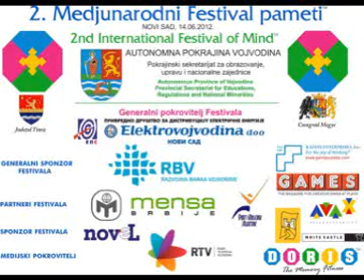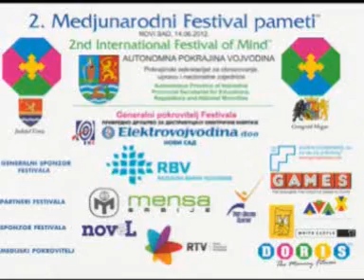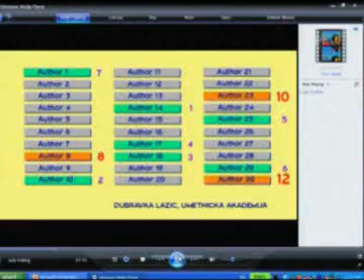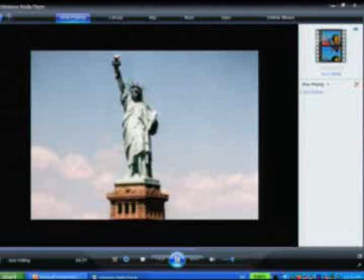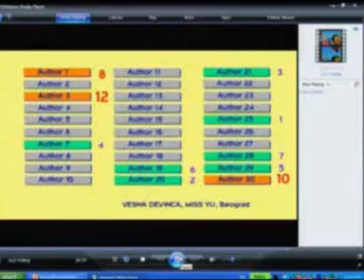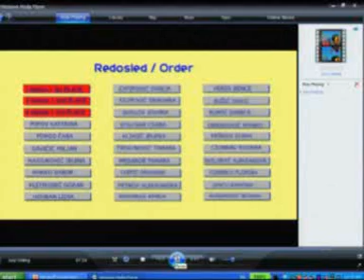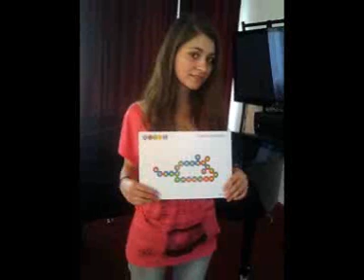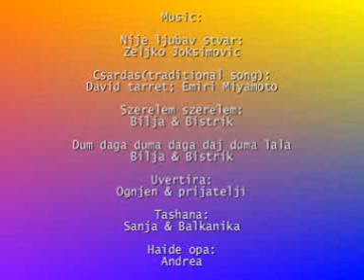DORIS Championship 2012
High school students from Autonomous Province of Vojvodina (Serbia), Timis County (Romania) and Csongrad County (Hungary) DORIS championship 2012